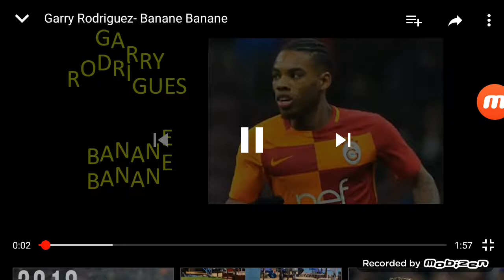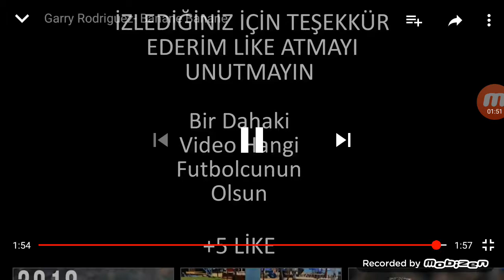Garry Rodrigues Banane Banane